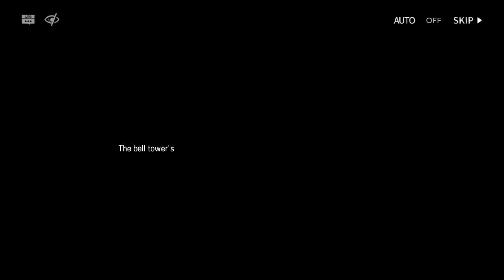GA-6 - Low-end squad | Guide Ahead | Arknights